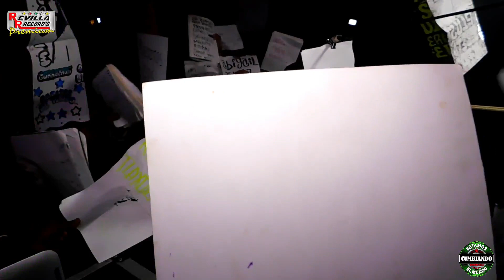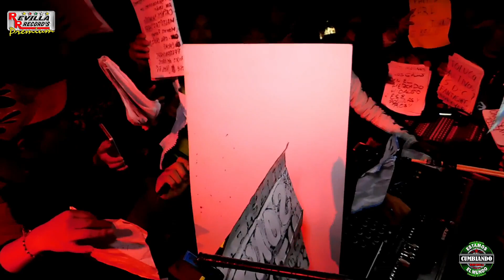SONIDO FANTASMA EN AMOZOC PUEBLA ALMA PARTIDA EXITAZO 2019 NOV. 18